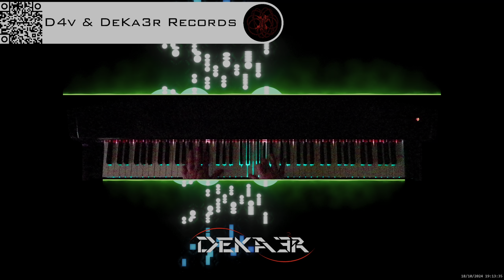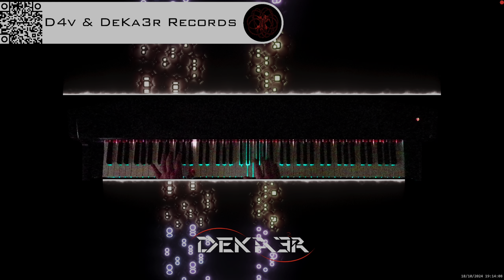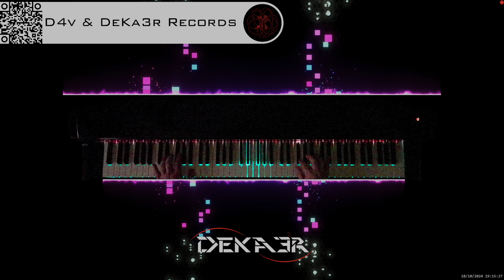🔴 irl 🎹 BALLAD OF LOVE - MÚSICA • PIANO MUSIC • PRODUCER • COMPOSER